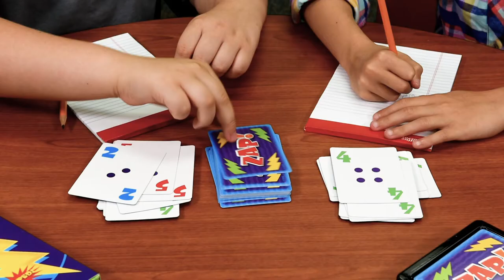ZAP!® Addition Card Game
Lightning-fast action! You never know what’s next with ZAP!®. This fast-paced card game builds addition and subtraction skills, and introduces probability and chance. Fun for all!

Teacher, parent and homeschool learning supplies, stickers, and decorations! Award-winning learning products. Made in USA!